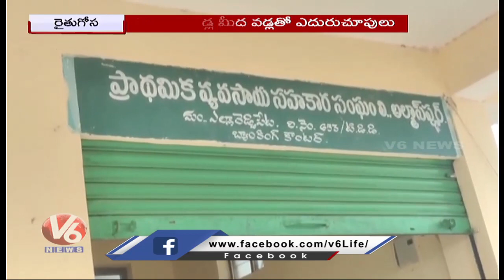రైతు గోస.. Farmers Protest Over Negligence On Paddy Procurement | V6 News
రైతు గోస.. Farmers Protest Over Negligence On Paddy Procurement